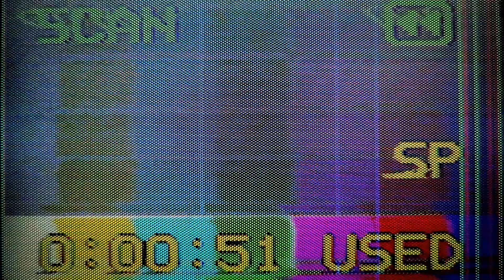Path of Exile 2 - 2 Days - To Play 24/7